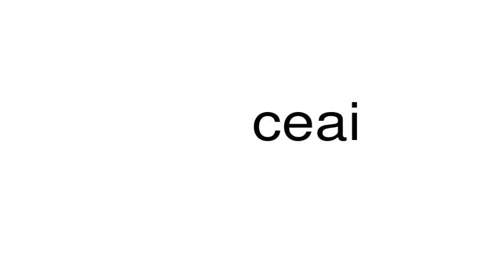How to pronounce ceai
This is a satire channel. This is a satire channel. How to pronounce the word ceai.